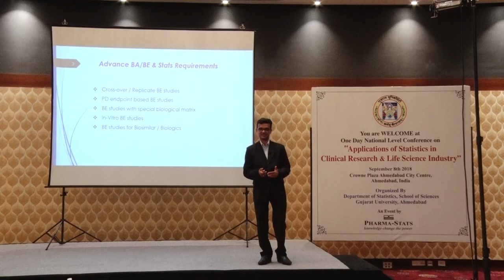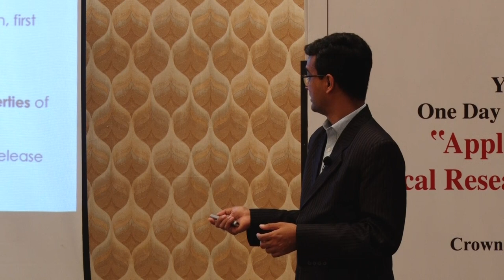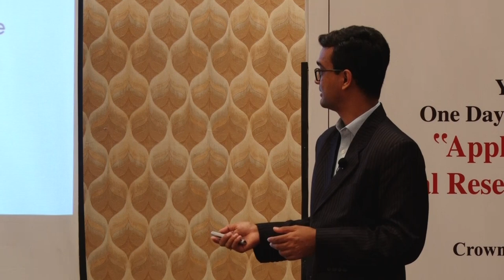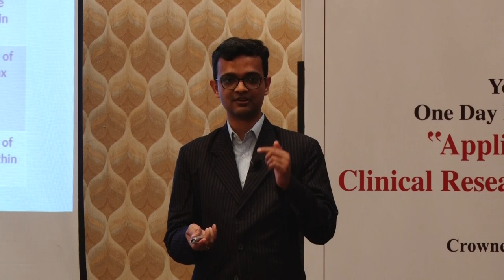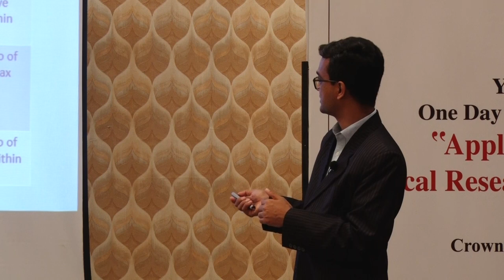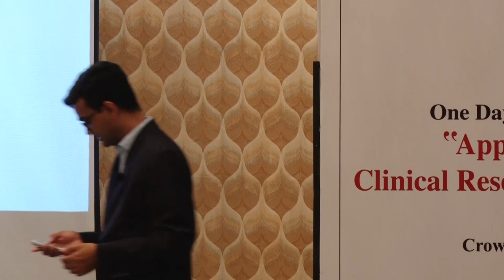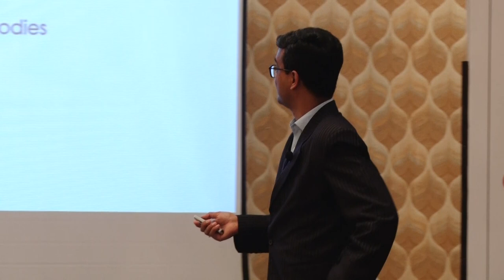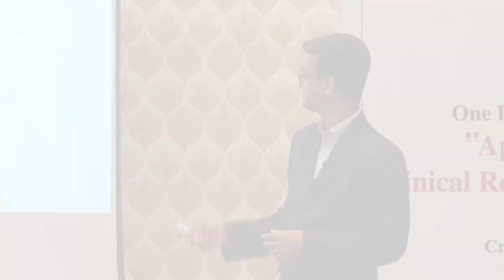Advance Statistical Considerations in Bioavailability and Bioequivalence Studies by Mr. RONAK PATEL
Advancements in BA/BE…
Advance BA/BE & Stats Requirements
Complexity & Challenges of BE process
Complexity to convince regulatory bodies